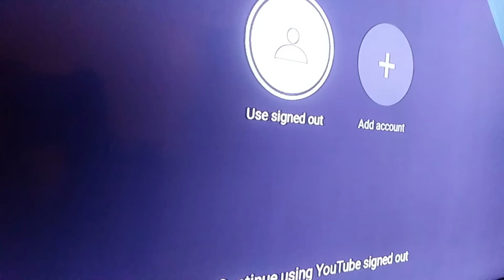Block Party gets interrupted by YouTube Videos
YouTube Videos caused Block Party to freeze because they wanted to try showing kids playing tug of war, but the video failed to load so it cut back to Block Party.